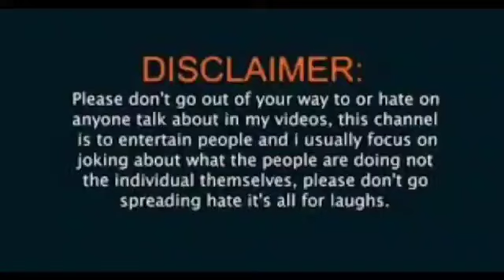Accidentally in Love | Junchen Guo | Full Movie Facts, Review and Explanation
Accidentally in Love (2018) is a charming Chinese romantic comedy series that follows the life of Chen Qing Qing, a wealthy young woman who escapes an arranged marriage and enrolls in a university under a new identity. There, she meets Si Tu Feng, a popular idol, played by Junchen Guo. The show is filled with humorous and heartfelt moments as the two navigate misunderstandings, secrets, and eventually, their budding romance. The series is known for its lighthearted tone, vibrant characters, and engaging love story, making it a fan-favorite among viewers who enjoy campus romances and love-hate relationships.

Interesting fact: Accidentally in Love gained a massive international fanbase due to its release on streaming platforms, contributing to the growing global popularity of Chinese dramas.